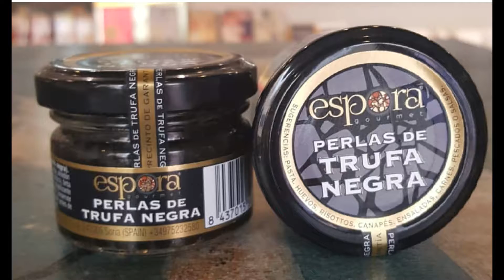Vins i Més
Vins i més es tu lugar ideal para sentir la mejor experiencia gourmet en Jávea.
En Vins i més encontrarás una amplia gama de vinos, productos de delikatessen y artesanos que serán las delicias de los amantes del buen comer.